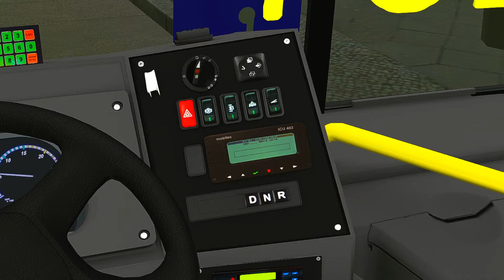OMSI 2 | MILLENNIUM IV MB O500U BT5 | LINHA 7022-10 — SP LARGO TREZE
Então hoje venho trazer um vídeo de OMSI 2 Pra vocês! Cumprimos horário na linha 7022-10: JD. Caiçara X Term. Santo Amaro! O ônibus foi um Millennium IV MB O500U BT5! Da Metrópole Paulista-ZS

Muito obrigado pelos 600 Inscritos 😍❤❤ Sábado tem Live!!!